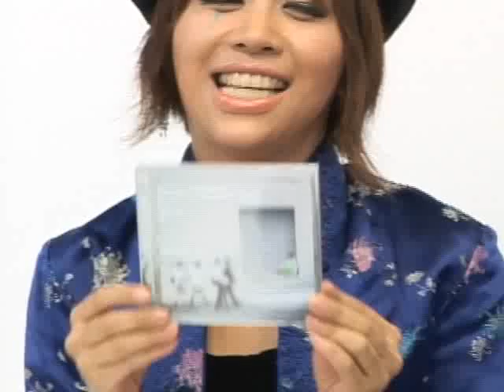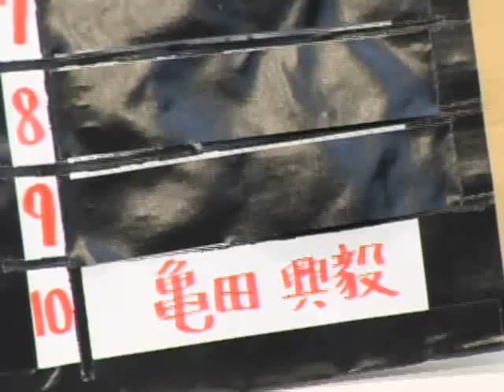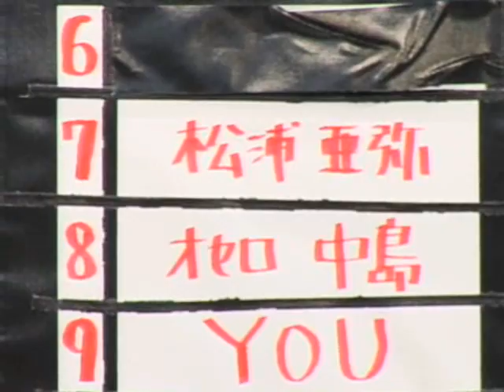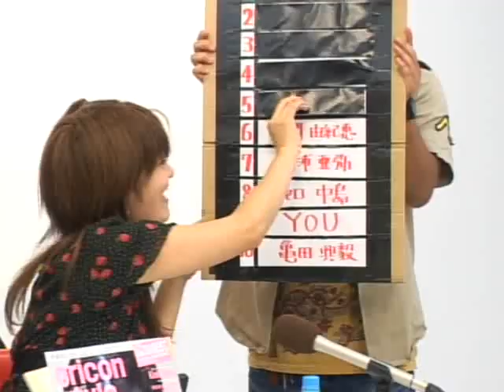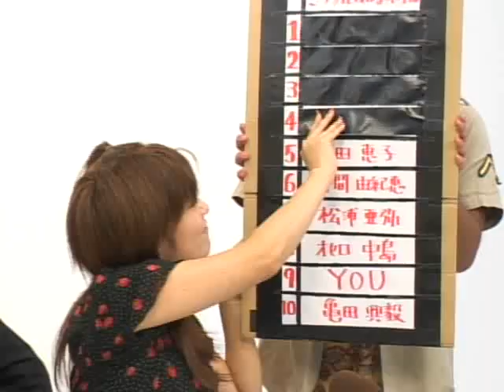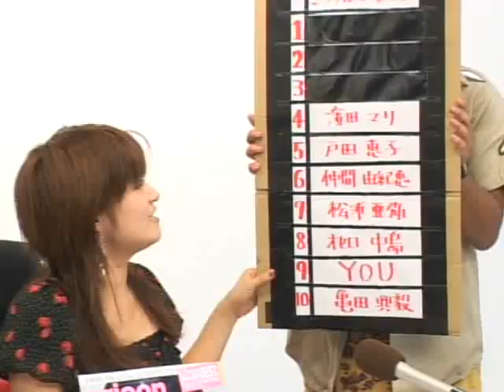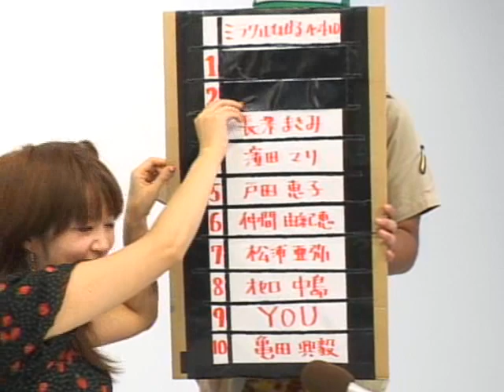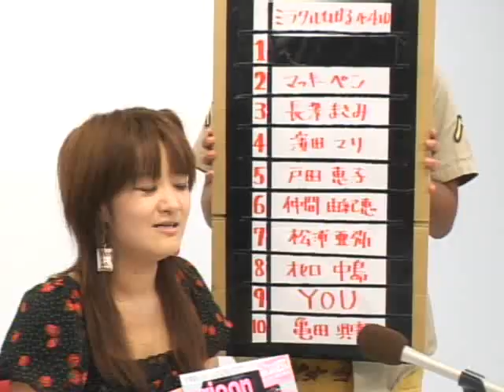くるくるミラクリング最終回 ｹﾞｽﾄ:いちご姫、ダンシング谷村、マロン陵、島丈八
ついに最終回を迎えたくるくるミラクリング　最終回にはくるくるミラクルで進行をつとめたいちご姫が再登場。ジンセイプロより社長のダンシング谷村、マロン陵、島丈八（現アクセルこうじ）3名が参加
2007年8月30日　14/14回